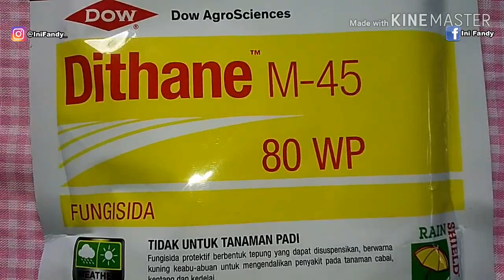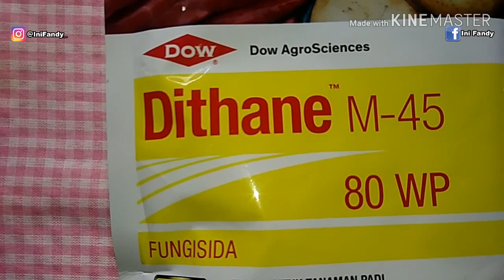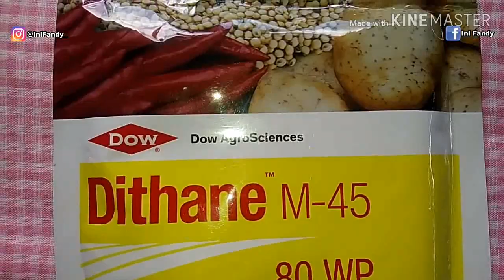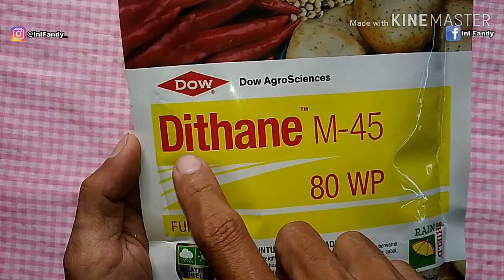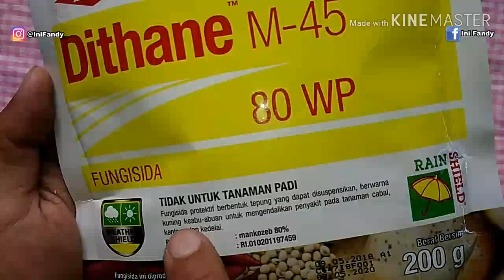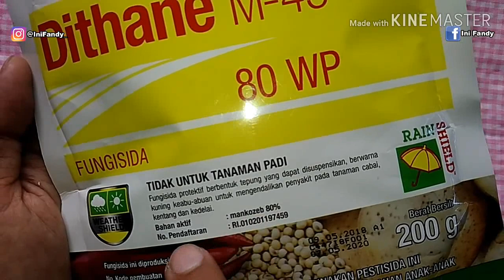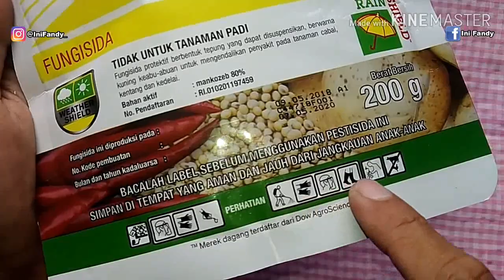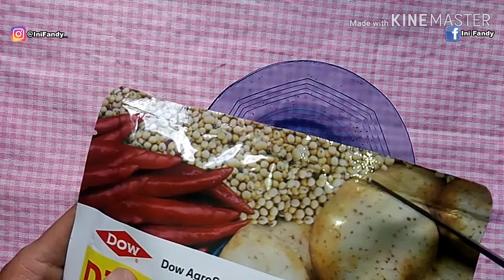Review Fungisida Dithane M45 80 WP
Dithane M-45 merupakan fungisida kontak berbentuk tepung yang biasa digunakan untuk mengendalikan penyakit yang berasal dari cendawan berspektrum luas pada tanaman hortikultura, pangan, dan perkebunan.  Fungisida ini bersifat biodegradable dan tidak terakumulasi dalam jumlah besar pada lingkungan.

Bahan aktifnya adalah mankozeb 80%, yang merupakan sub kelas dari pestisida karbamat yang disebut ditiokarbamat. Cara kerjanya adalah membentuk lapisan tipis pada permukaan tanaman dan secara perlahan mengeluarkan senyawa tertentu yang mengganggu aktivitas cendawan. Dithane M-45 mencegah pembentukan spora cendawan sehingga tidak dapat menyebar.